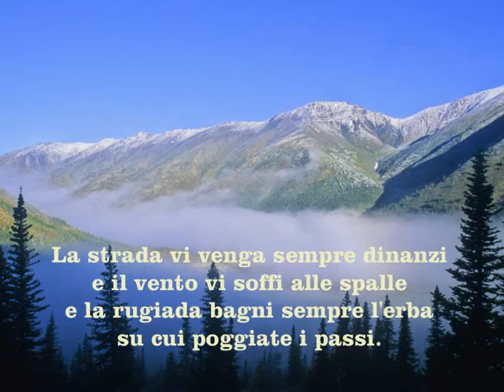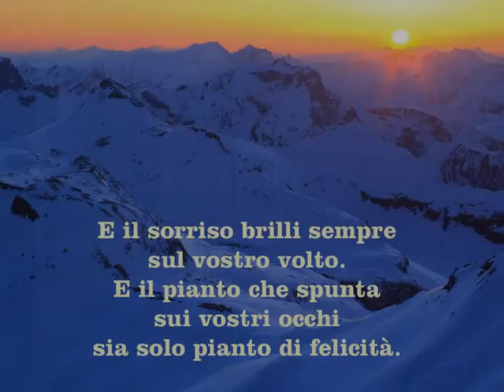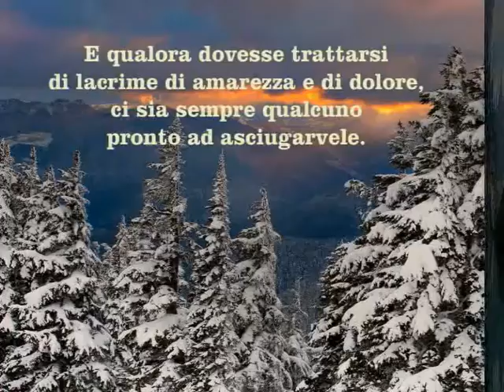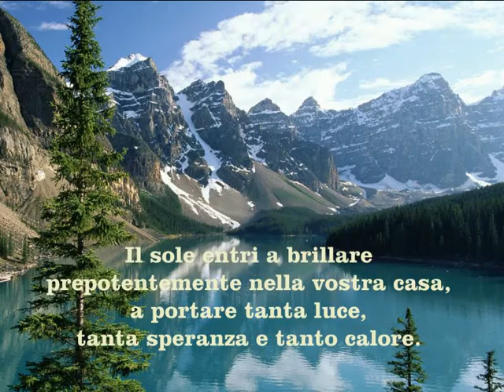Ti auguro un'oasi di pace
Auguri dell'exallieve a tutti